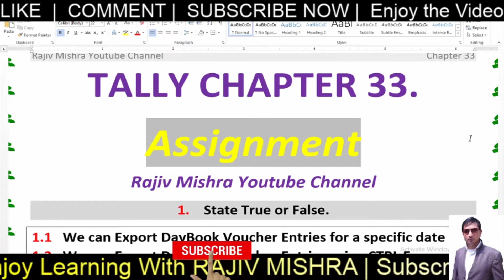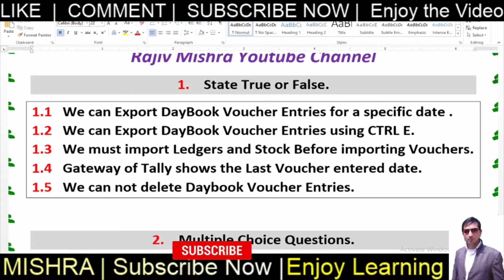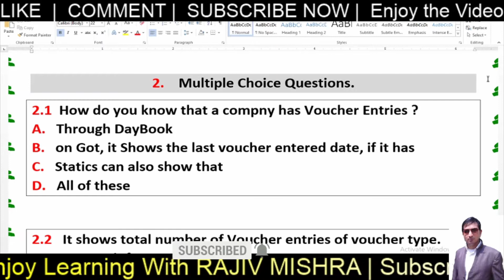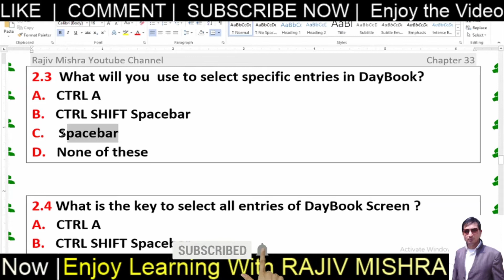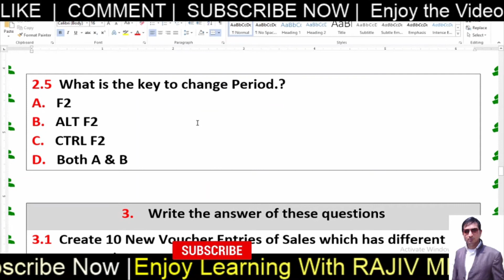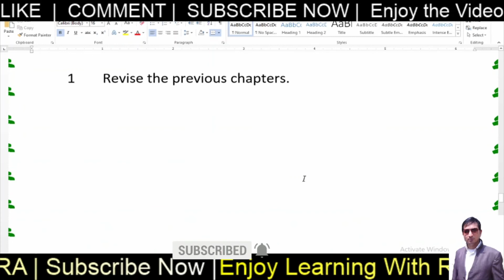TAlly CHapter 33 Solved Assignment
Tally Solved assignment 33, How to import/Export voucher Entry is discussed in the chapter here we have the solved assignment. most of the time we have tips & Tricks in Solved Assignments. Do not forget to watch them.

Assignment
Rajiv Mishra Youtube Channel
1.    State True or False.
1.1   We can Export DayBook Voucher Entries for a specific date .
1.2   We can Export DayBook Voucher Entries using CTRL E.
1.3   We must import Ledgers and Stock Before importing Vouchers.
1.4   Gateway of Tally shows the Last Voucher entered date.
1.5   We can not delete Daybook Voucher Entries.

2.    Multiple Choice Questions.
2.1  How do you know that a compny has Voucher Entries ?
A.   Through DayBook
B.   on Got, it Shows the last voucher entered date, if it has
C.   Statics can also show that

2.2   It shows total number of Voucher entries of voucher type.
A.   Account info
B.   Statics
C.   Voucher type
D.   B0th B & C

2.3  What will you  use to select specific entries in DayBook?
A.   CTRL A
B.   CTRL SHIFT Spacebar
C.    Spacebar

2.4 What is the key to select all entries of DayBook Screen ?
A.   CTRL A
C.    Spacebar

2.5  What is the key to change Period.?
A.   F2
B.   ALT F2
C.   CTRL F2
D.   Both A & B

3.    Write the answer of these questions
3.1  Create 10 New Voucher Entries of Sales which has different
       Item each.
3.2  How will you create Duplicate Voucher entries.

Practical Task

1 Revise the previous chapters.

Enjoy Learning!!!
Best Wishes